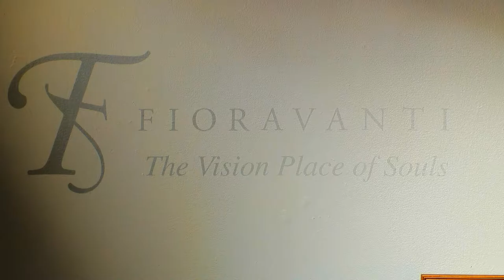Community Connector | “The Vision Place of Souls” Art Exhibit (thru Dec. 22, 2017)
On this episode of the Community Connector we highlight the “Vision Place of Souls” art exhibit, which is running thru December 22, 2017 at the Lynn Museum. Artist Jeff Fioravanti talked about his inspiration painting various battlegrounds from the civil war as they would have been before the battles, his interest in the civil war, and what his artwork means.

The Community Connector is a show dedicated to highlighting some of the events that have happened in the City of Lynn.